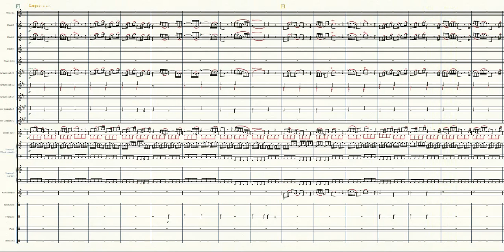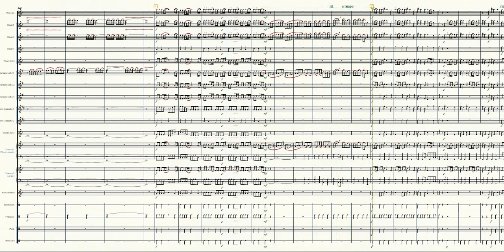Le 4 Stagioni di Vivaldi | Partitura gratis per orchestra scolastica